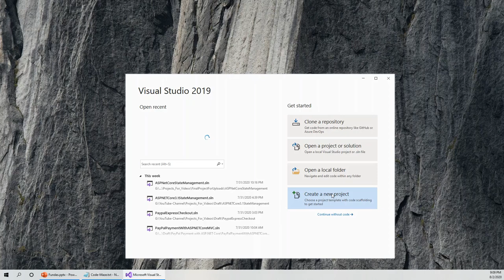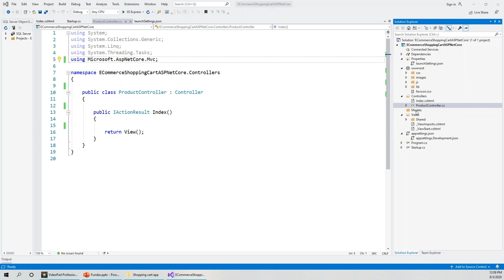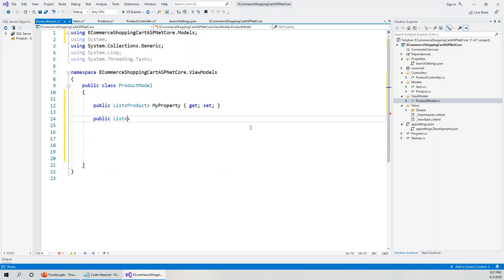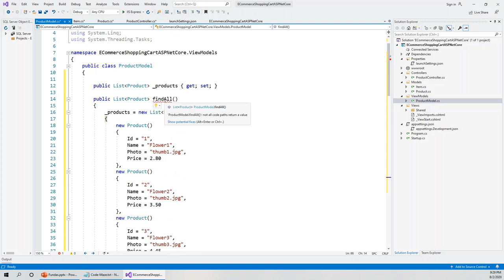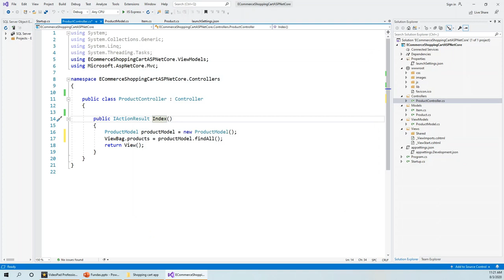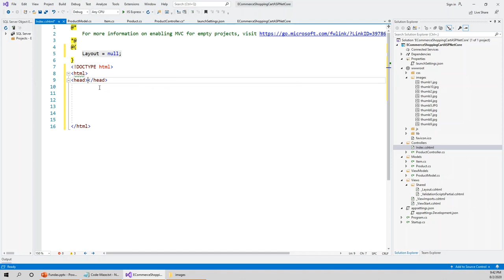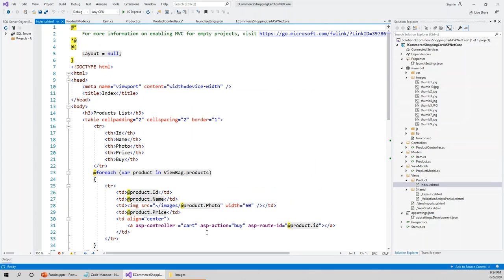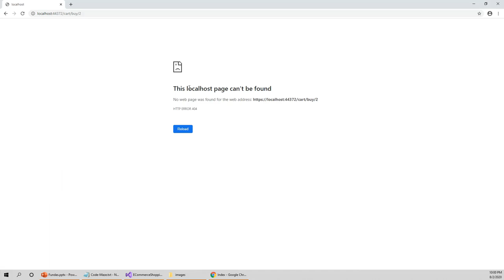Create an E Commerce Product Cart with ASP NET Core 3 1 – Part 1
I encourage you to please share the link with as many of your friends as you may like as there is an indefinite number of redemptions till the link expires.
Anyone interested can enrol with a best-discounted price of USD 9.99 only from the link.
Further details are available in the free preview promo videos for the respective courses.
I hope you'll have plenty of interesting things to keep yourself engaged in these courses.
Best Wishes,
Kaushik this offer is only valid until May 31, 2024, 11:00 hrs (New Zealand Time).

 Hi Guys, Let's Create an E-Commerce Product Cart with ASP NET Core 3 1. This is Part 1
This is part 1 of an E-Commerce app with Shopping Cart to be built from scratch using ASP.NET Core 3.1 MVC template. In this part, we shall :
Create a Product Controller with Product view  with a clickable BUY link